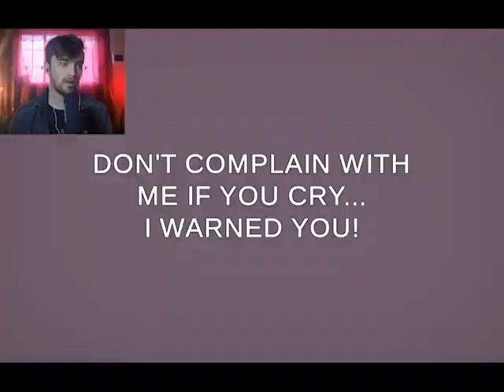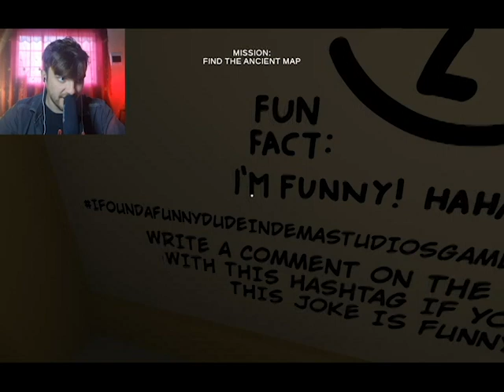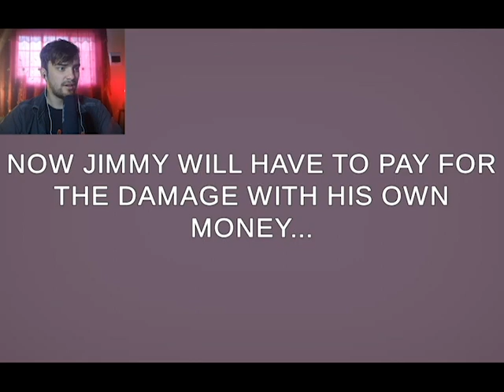THIS GAME IS NOT SCARY